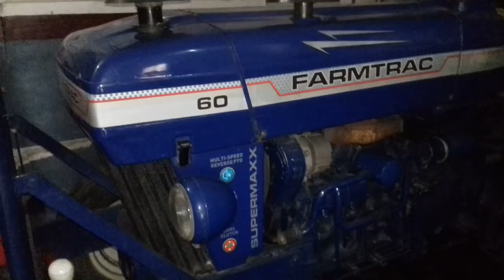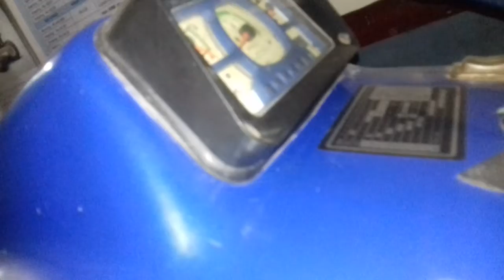Farmtrac 60 ADI 55 hp 2011 model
2011 model
Cost 3.60 Lac only
Up 15
Power steering